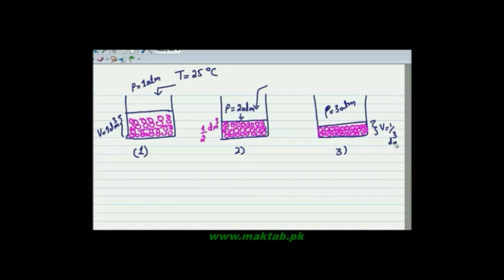FSc Physics Book1, CH 11, LEC 4: Isothermal and Adiabatic Process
This video lecture from Heat and Thermodynamics (F.Sc. first year physics) covers Concept of Isothermal and Adiabatic process with the help of PV diagram and examples. Also you will learn their difference by using first law of thermodynamics. Find more e-learning material and educational video lectures in Urdu at maktab.pk. These videos are free to use for promotional and commercial purpose by keeping the credits to Maktab.